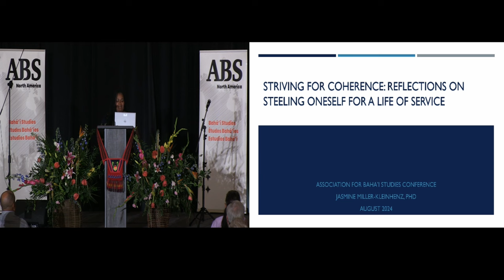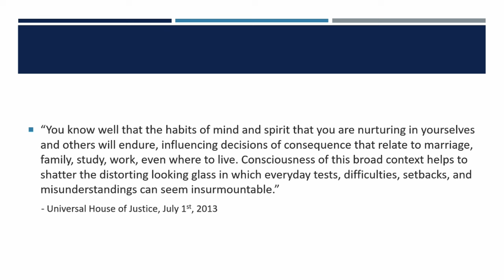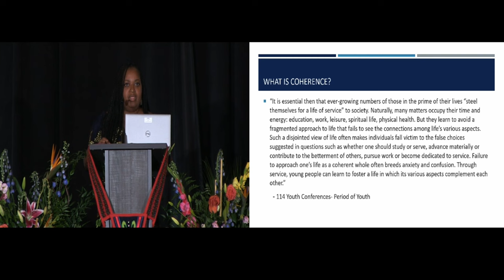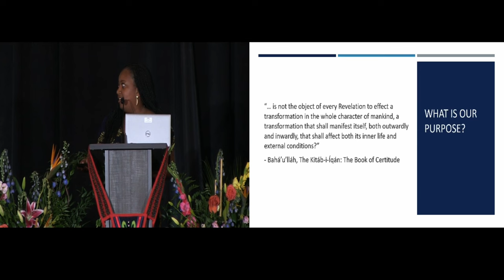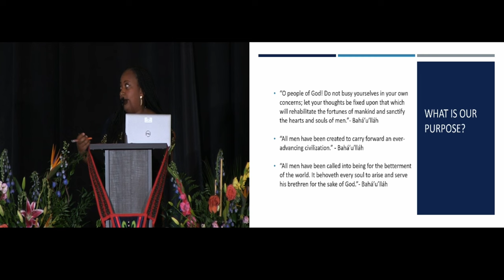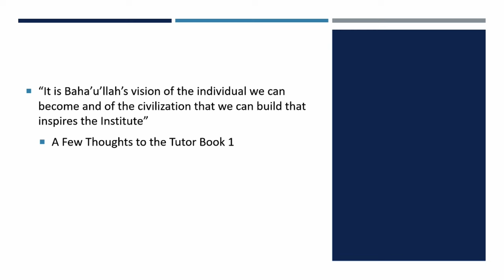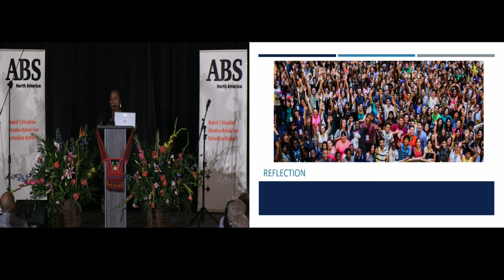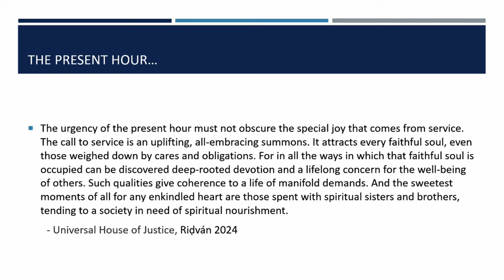Striving for Coherence: Reflections on Steeling Oneself for a Life of Service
Jasmine Miller Kleinhenz
2024 ABS Conference, Atlanta, GA

Just over a decade has passed since the Universal House of Justice shared with the youth that the moment had come “to reflect, to commit, to steel themselves for a life of service from which blessing will flow in abundance”. Through the effective instrument of the institute process, this generation has engaged in an “educational process in which virtuous conduct and self-discipline are developed in the context of service, fostering a coherent and joyful pattern of life that weaves together study, worship, teaching, community building and, in general, involvement in other processes that seek to transform society.” How does one go about making decisions regarding one’s profession and serving the needs of the Plan? ‘Abdu’l‑Bahá says “that which is confirmed is the oneness of the world of humanity. Every soul who serveth this oneness will undoubtedly be assisted and confirmed.” What are we learning about these confirmations? This presentation will share reflections on striving to foster such a coherent and joyful pattern centered on a life service.